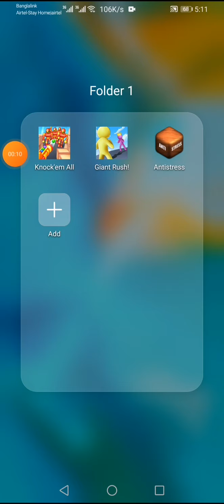This Game Name Is Knock'Em All This Is My First Gameplay Video You Can Download From Free.